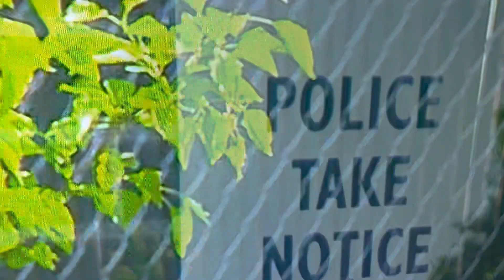JUSTICE FOR THIS 12 YEAR OLD GIRL KILLED IN HARTFORD CT DRIVE BY SHOOTING RIP 🙏🏾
12 year old killed in drive by shooting